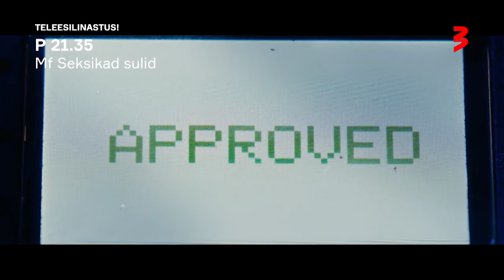Mf "Seksikad sulid" TELEESILINASTUS! P 21.35 TV3s!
Põneval ja skandaalsel tõsielulool põhinev Seksikad sulid jutustab nutikatest endistest stripiklubi töötajatest, kes Wall Streeti klientide tüssamiseks omavahel kampa löövad. Peaosades astuvad üles vaid säravad staarid – Jennifer Lopez (Teine võimalus), Constance Wu (Aasia hullult rikkad), Cardi B, Lili Reinhart (Riverdale), Keke Palmer (Scream Queens), Julia Stiles (Õnneteraapia) ja Oscari-võitja Mercedes Ruehl (Fisher King).
Lavastaja: Lorene Scafaria
USA 2019 komöödia